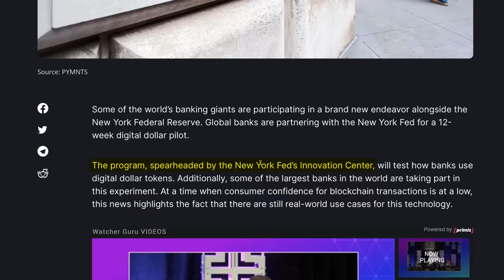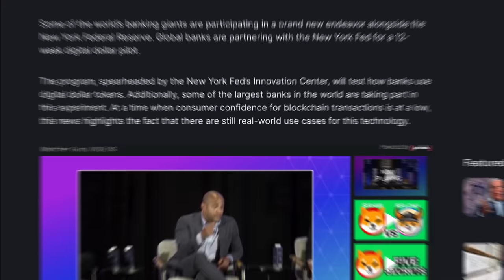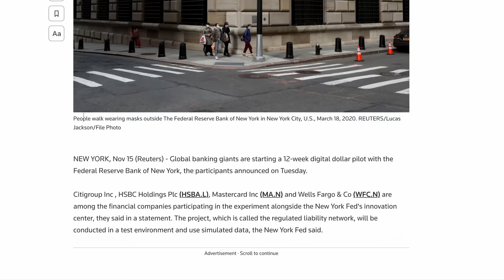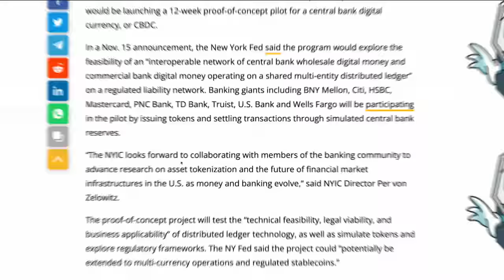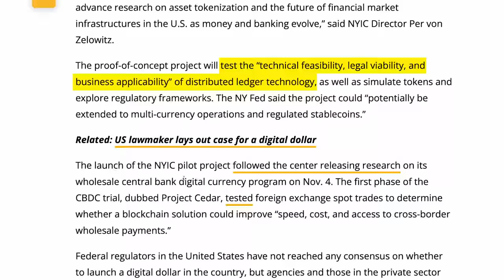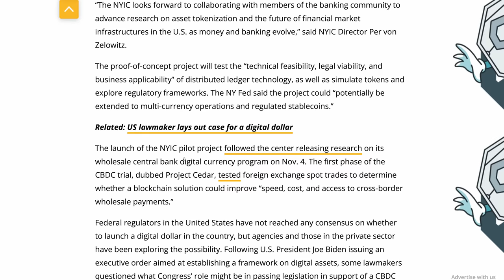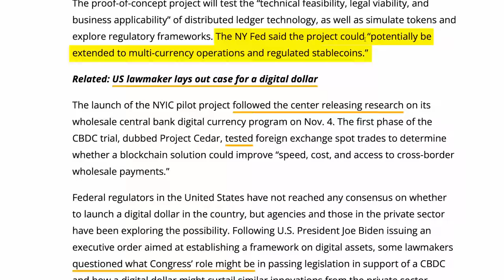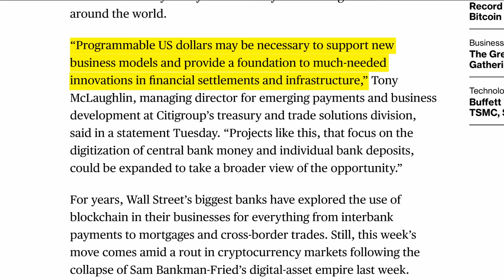The Fed Just Launched the Digital Dollar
The Federal Reserve is launching a pilot program of the brand new central bank digital currency in conjunction with 12 major banks!

Banks like BNY Mellon, Citi, U.S. Bank, Wells Fargo, and a few others. They are all working together on a 12-week pilot program for the new digital dollar.

This program is spearheaded by the New York Fed's Innovation Center here, and the New York Fed's Innovation Center is the one that has been researching central bank digital currencies for a while now and periodically makes speeches about what they found and what they're looking at, saying

"Hey, we need Congress to do stuff about this. "We want Congress to legislate it, but it looks like they are taking a giant step forward.

And it is no coincidence that this is happening right in the midst of the most epic Ponzi scheme collapse in cryptocurrency failure probably in history up to this point and probably in the future as well, with FTX collapsing right now.

Timecodes
0:00 Federal Reserve Releasing a CBDC 12 Week Program
2:48 Exploring Interoperable Networks on Distributed Ledgers
4:55 Testing Distributed Ledger Technology
8:47 How Dangerous This New CBDC Is